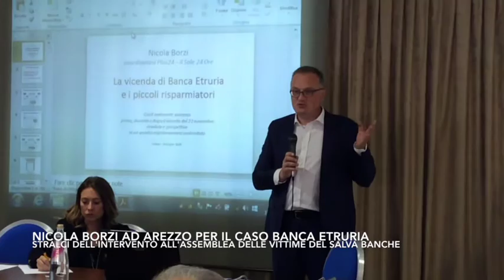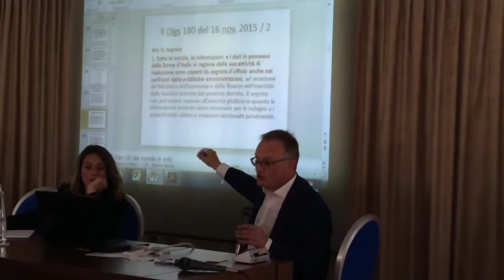Nicola Borzi di Plus 24 incontra le vittime del Salva Banche ad Arezzo